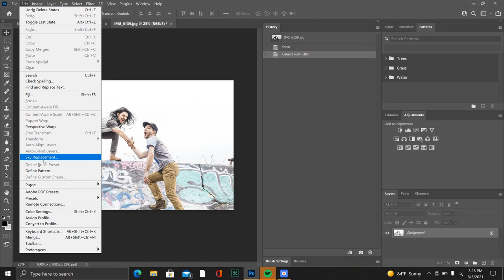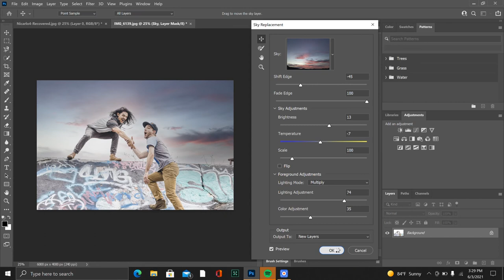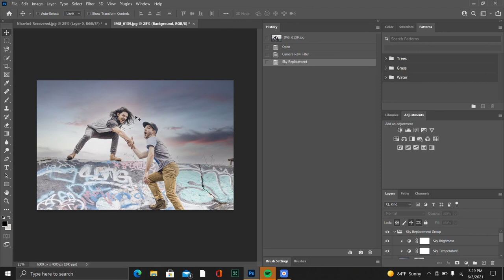Easy sky replacement tutorial in photoshop under 5 minutes!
Quick and easy sky replacement tutorial in photoshop under 5 minutes!